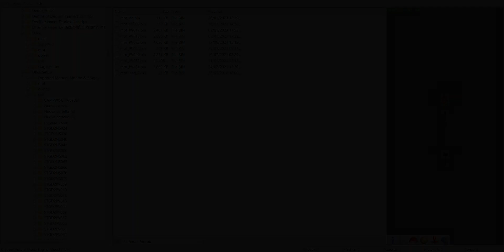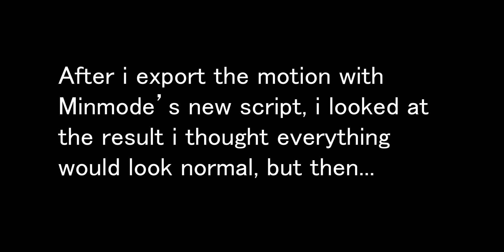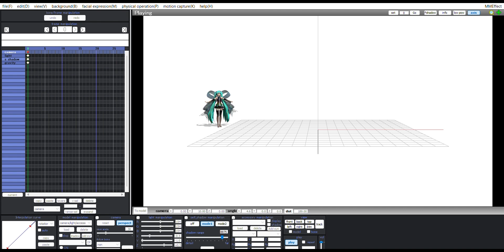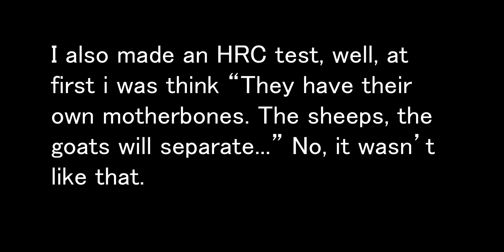Various Problems With Minmode's Script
Credits:

Model Used: PDFTDX Celebration Miku
SEGA, BIRDAAA (Me), Siady

Motion Used: Oha-Yo-Del
SEGA, BIRDAAA
(Not avilable for DL because the motion's arms were broken. I will try to export it, but, it will be very difficult to do)

HRC Used: Oha-Yo-Del

Oha-Yo-Del composed by Bakudan Poppy